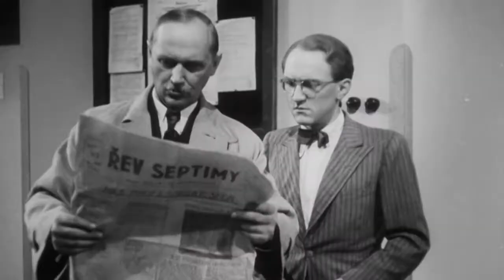Škola základ života (11.7.2022 ve 20:00 na CS FILM)